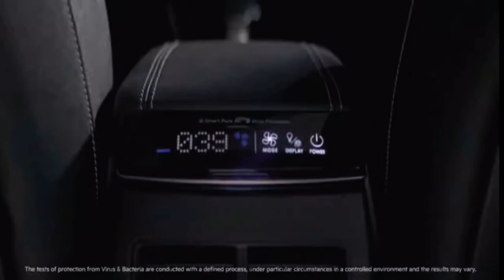The new seltos is here! Seltos 2023 ⚡️